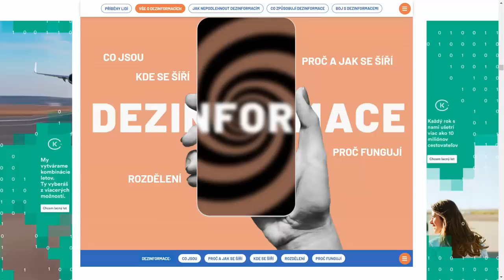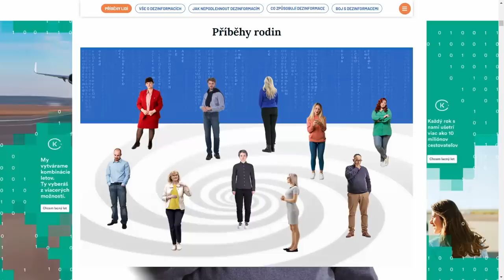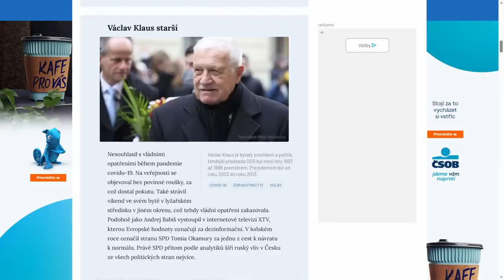Rozumějí novináři světu? Rozumíme novinářům?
Naslouchat druhé straně, snažit se ji pochopit? Odmítnout? Lidé odhalují, jak funguje svět. Co odhaluje Ivana Svobodová z Týdeníku Respekt v rozhovoru s Lindou Bartošovou ze Spotlight, Aktuálně.cz?